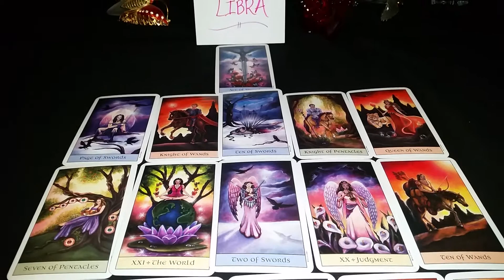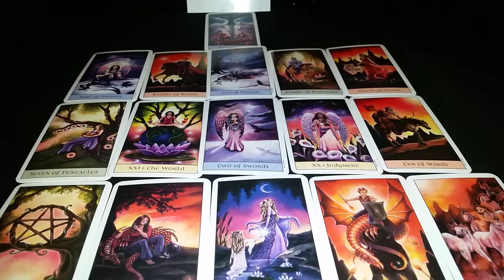Libra tarot love reading *It's all about communication*